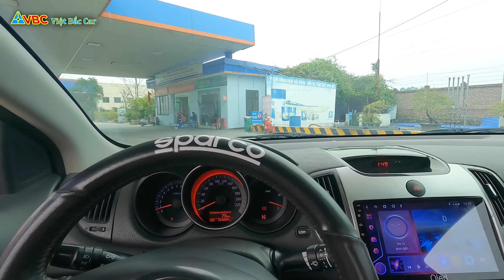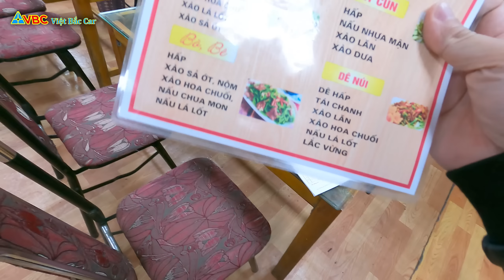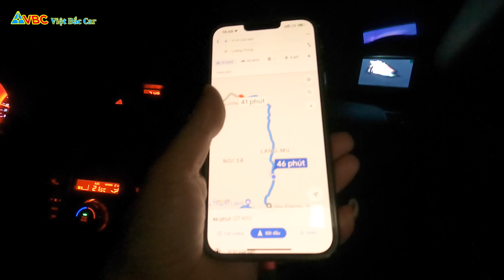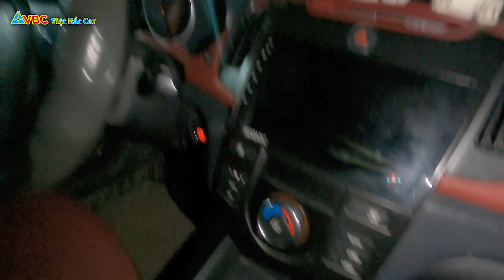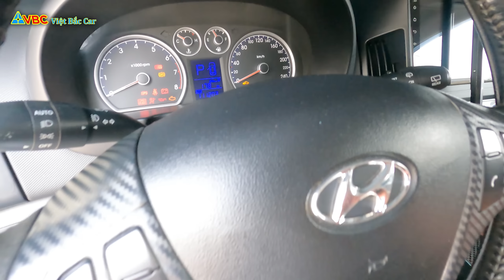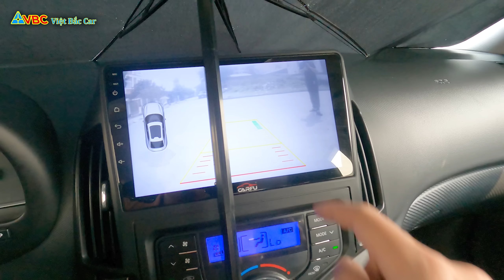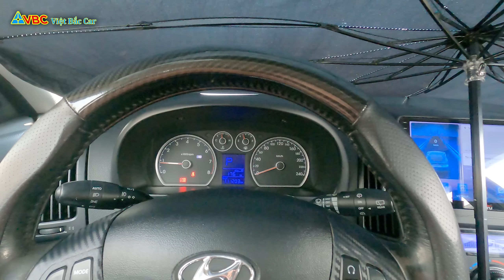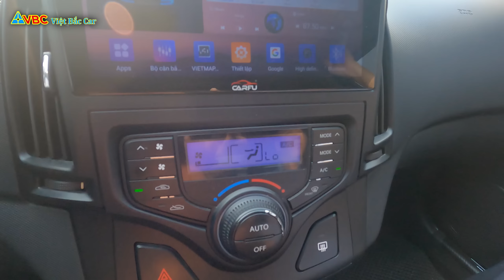Đi 8h liên tục để xem con XE LỖI | Cung đường Thái Nguyên - Thánh Hóa -= Hạ Long của AE VBC